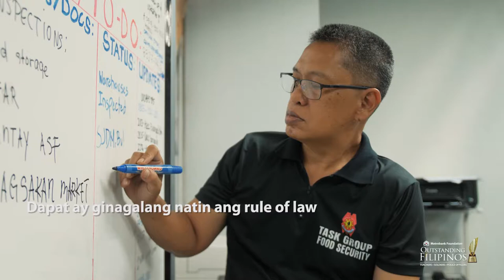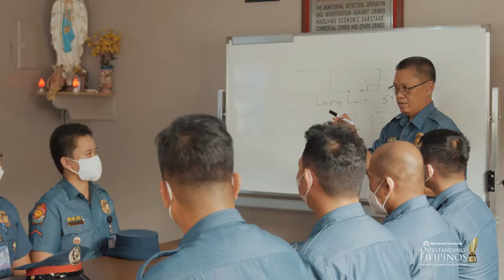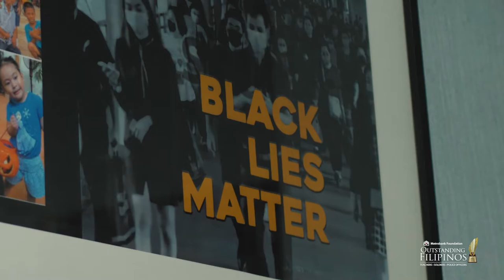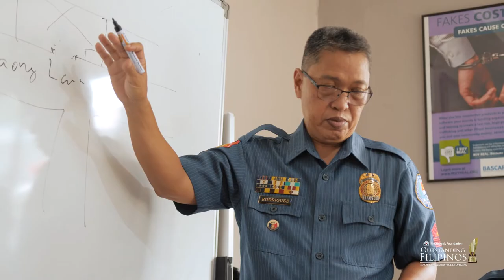Criminal Investigation and Detection Group’s Crime-Busting Intelligence Operative | Full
Ask the colleagues of Police Executive Master Sergeant Rogelio A. Rodriguez, Jr. to describe him in one word, and they would immediately tell you he is “malupit."

In a lot of ways, he is indeed stern, especially when it comes to espousing the rule of law. He grants no favor or pardon to no one: proof of his unquestionable integrity and no-nonsense approach to law enforcement.

What did he do to be characterized as such? Hit play.

Do you embody the same principles as him? Join the 2023 search for the Metrobank Foundation Outstanding Filipinos here: